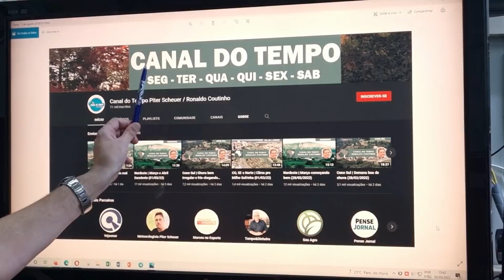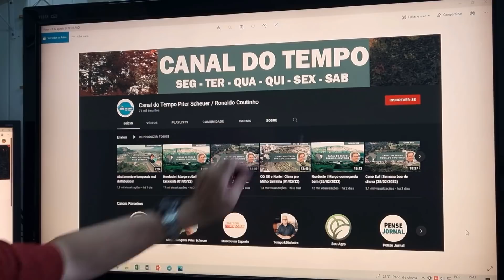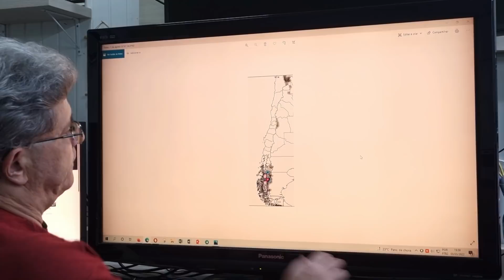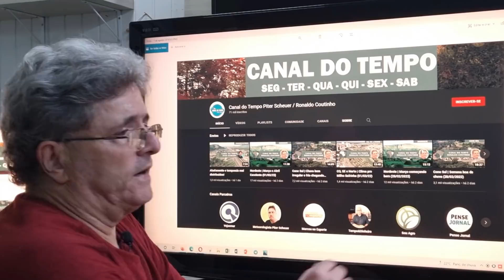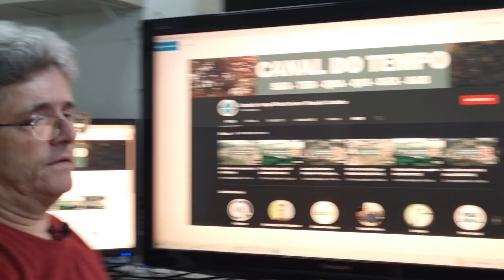Cone Sul | Clima de verão, até quando? (03/03/2022)